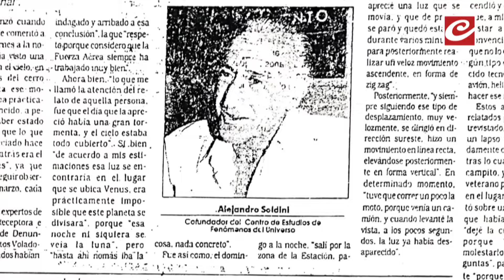CRÓNICA PARANORMAL: el mejor programa sobrenatural argentino | ALTOMISTERIO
¡Sumate y descubre lo que el misterio tiene preparado para vos!